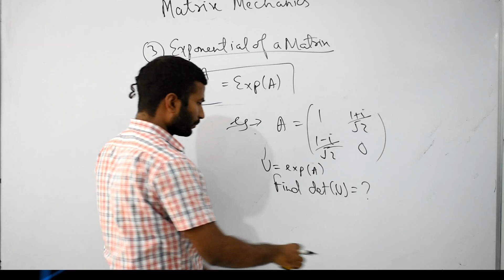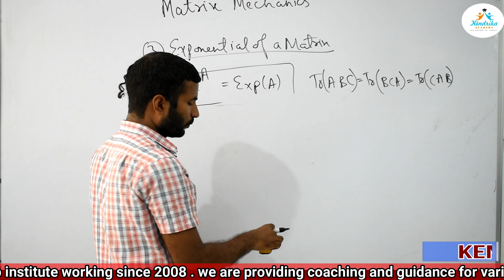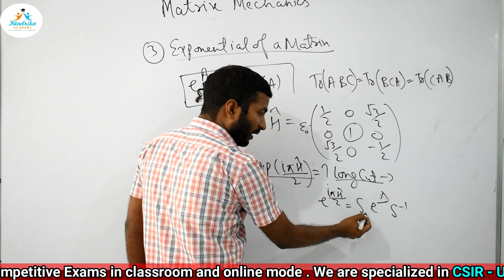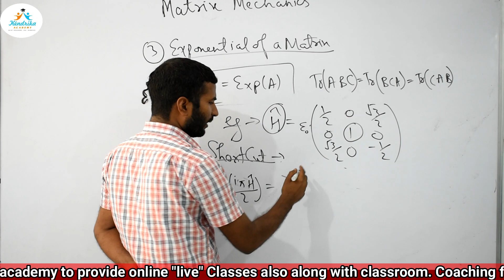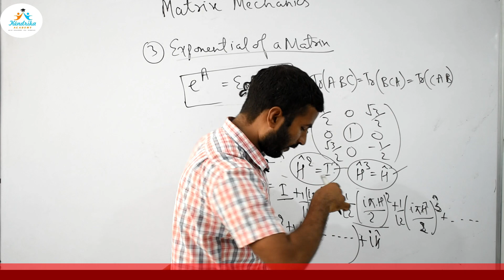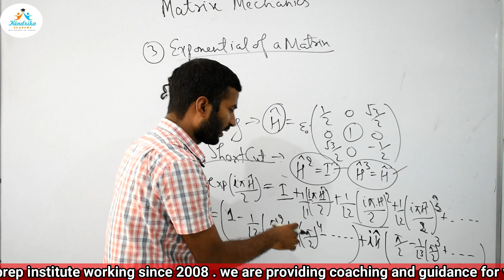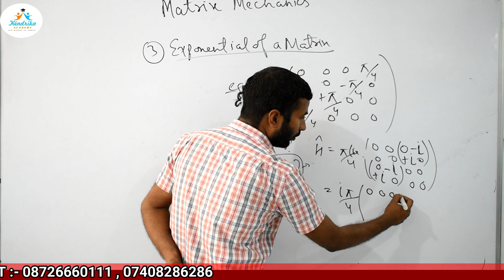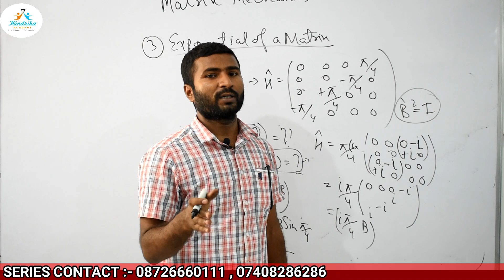Unitary Transformation in Quantum Mechanics (Part-3) by Mahesh Jha Sir.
A Lecture "UNITARY TRANSFORMATION IN QUANTUM MACHANICS" by Mahesh Jha Sir for (CSIR-NET-JRF, GATE, AIR-6th) at KendrikaAcademy. Very-Very Important Topic for CSIR-NET, GATE & IIT-JAM Physics.